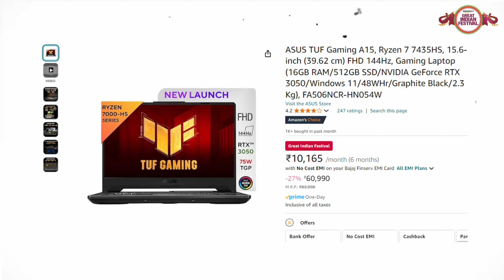Diwali Dhamaka Deal🔥 Best Laptops Under 60000 intel 13th genaration, Rtx 3050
✅ ASUS TUF Gaming A15, Ryzen 7 7435HS

✅ Dell G15-5530 Core i5-13450HX

✅ HP  Victus Gaming Laptop, 13th Gen Intel Core i5-13420H

✅ Acer ALG Gaming Laptop 13th Gen Intel Core i7 Processor

Best Profetional Laptops Under 60000

✅ HP Pavilion 16, Enhanced by AI, Intel Core Ultra 5 125U

✅ Acer Swift Go 14 Built-in AI PC Premium Laptop Intel Core Ultra 5 125H

✅ Lenovo IdeaPad Slim 3 13th Gen Intel Core i7-13620H

✅ Lenovo IdeaPad Slim 5 Intel Core Ultra 5 125H

• Don't Miss This Offers in Amazon Great Indian Festival Sale

👉  Biggest Discount on Beauty Products ( Don't Miss )

Series 9 Pro 9467cc Wet & Dry shaver

Bella Vita Luxury Eau De Parfum Gift

Bella Vita Luxury CEO Man & White Oud Unisex Perfume

Minimalist 10% Niacinamide Face Serum

WishCare Hair Growth Serum

The Derma Co Hyaluronic Sunscreen

Bella Vita Luxury Men 10 X 5Ml Pocket Perfumes

👉  Biggest Discount on Echo & Alexa Devices & Fire TV Devices ( Don't Miss )

Amazon Echo Show 5 (2nd Gen)

Amazon Echo Dot (5th Gen)

Amazon Echo Show 8 (2nd Gen)

Amazon Fire TV Stick with Alexa Voice Remote

👉  Biggest Discount on Kitchen Appliances ( Don't Miss )

AGARO Marvel Oven Toaster Grill

Cookwell Bullet Mixer Grinder

AGARO Marvel Nutri Blender

Philips Viva Collection HD4928/01 Induction Cooktop

PHILIPS Air Fryer NA120/00

Philips HL7756/01 750 Watt Mixer Grinder

👉  Biggest Discount on Furnitures ( Don't Miss )

 The Sleep Company SmartGRID Ortho 6 Inch Mattress King Size

Wakefit Mattress 10 Years Warranty ShapeSense Orthopedic

ErgoSmart by The Sleep Company

Sleepyhead Flip - Premium Dual Sided High Density Foam Mattress

Green Soul® Raptor 2.0 Racing Edition Ergonomic Gaming Chair

Nilkamal Sierra Velvet Fabric Manual Recliner